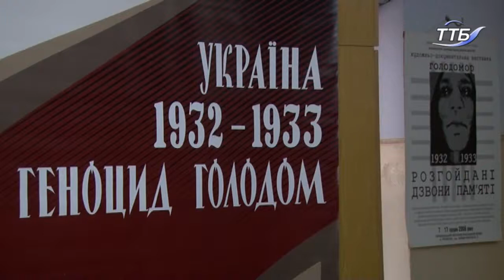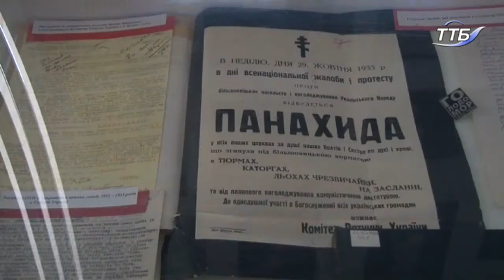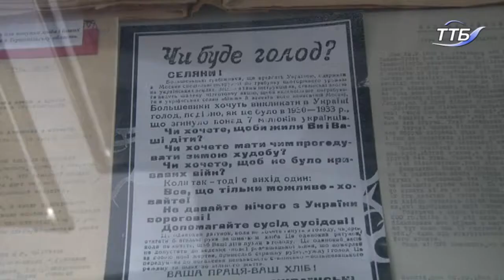Виставку “Гіркі колоски Голодоморів” відкрили в обласному архіві у Тернополі